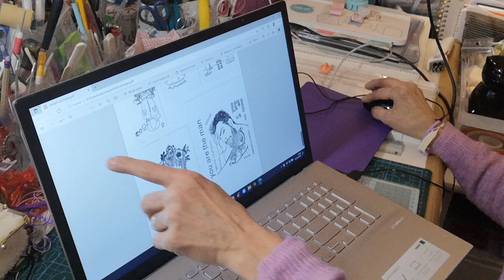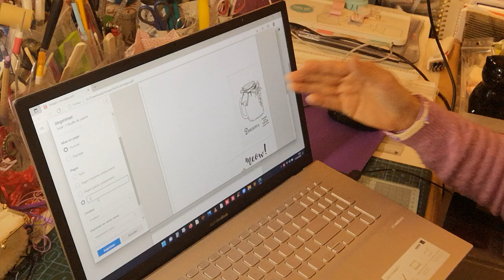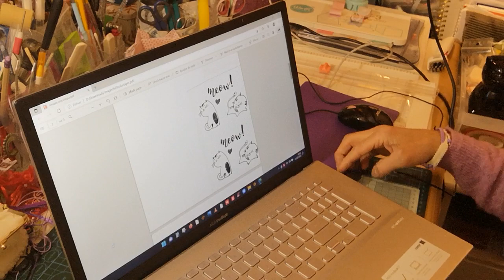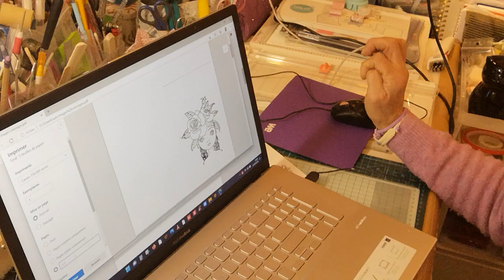présentation de ma petite Auto lesscrappeursducoeur et un petit tuyau pour imprimer vos documents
. Je vous met le lien 🔗 pour réaliser le HHH